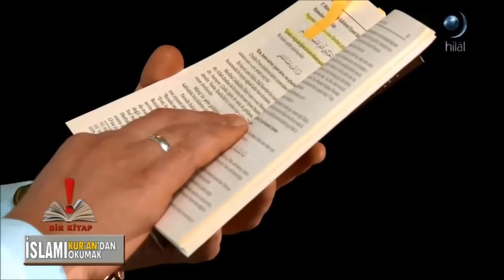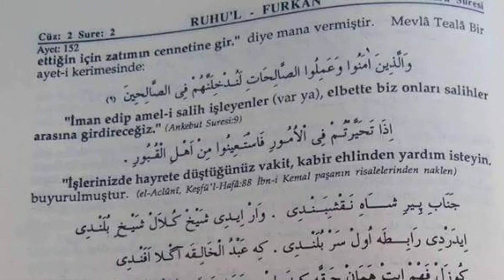Mahmud Ustaosmanoğlu: İşlerinizde Şaşırdığınız Zaman Kabir Ehlinden Yardım İsteyiniz